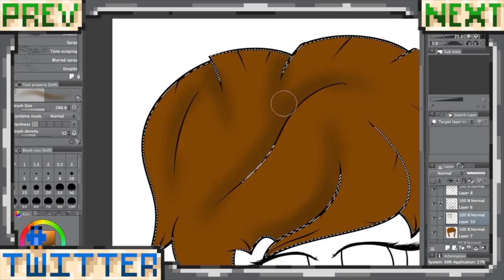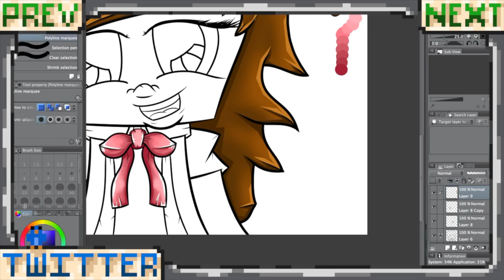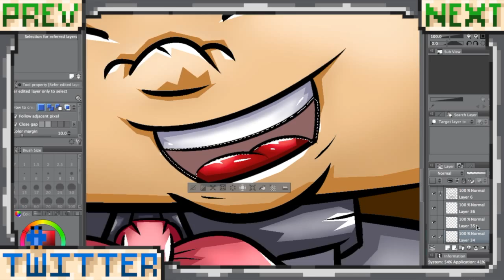Speed Art | iiSprinkles Minecraft 2D Profile!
Here's phanmuch's Chibi profile! She changed her name so here's her new @ :D

By YouTube